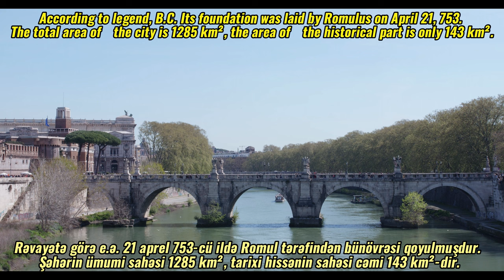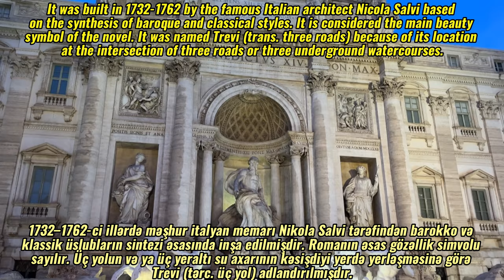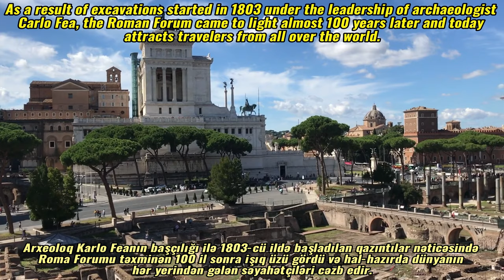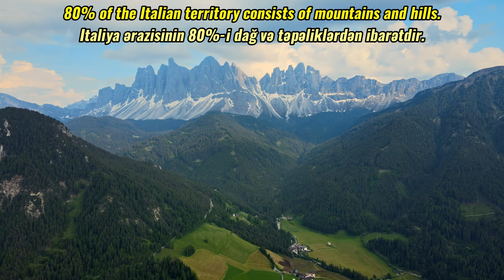ITALY is a country located in the South of Europe 4K HD (Avropanın Cənubunda yerləşən İTALİYA)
İtaliya Avropanın cənubunda, Apennin yarımadasında yerləşən bir dövlətdir. Əsas etibarilə Cənubi Avropa regionunda yerləşməsinə baxmayaraq, Qərbi Avropanın da bir hissəsi hesab olunur. Unitar, parlamentli respublika olan bu ölkənin paytaxtı Roma şəhəridir. Quru yolla Fransa, Avstriya, İsveçrə, Sloveniya, həmçinin anklav dövlətlər olan Vatikan və San Marino ilə həmsərhəddir.

1. Music: Spirits of the Greenwood by Alexander Nakarada
2. Music: Stormpath by Alexander Nakarada
3. Music: Towards the Horizon by Alexander Nakarada
4. Music: Townsong by Alexander Nakarada
5. Music: Village Ambiance by Alexander Nakarada
6. Music: Magic Tavern by Alexander Nakarada
7. Music: Mountain Walk by Alexander Nakarada